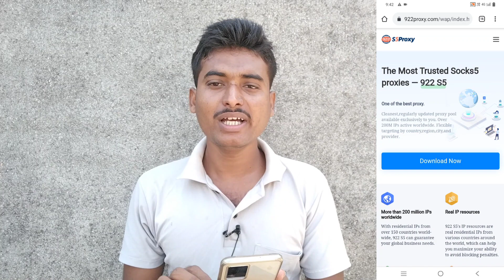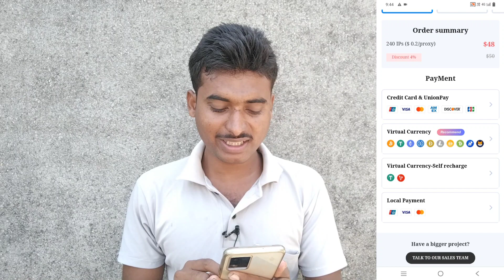How to increase YouTube revenue cpm work on YouTube | cpm trick 2022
About Video:- cpm work on youtube
cpm work kaise karen
technical fancod
cpm work
fast grow
u brand
dollar new trick
cpm work with rdp
cpm work new tricks
how to increase cpm on youtube
u barnd
cpm work method
cpm work new updates
how to increase youtube dollars
youtube dollar kaise badhaye
technicalfancods
cpm work not working
cpm work tricks
smartly vlog
cpm work complete details
technical ajeem
cpm trick
technicalfancods 2.0
youtube cpm
cpm work stop
youtube cpm tricks
dollar tricks
how to cpm work
technical isrul
fileuser
cpm new update
cpm youtube
how to increase youtube dollar in
technical kaushal
cpm work बंद
cpm new trick
cpm
cpm work off
cpm method mobile
cpm method pc
rpm cpm youtube
cpm work trick 2022
technicalfancodes
technical khoshal
dollar increase tricks
अधिक से अधिक कितना डॉलर बढ़ा सकते है जिससे कोई दिक्कत ना हो
dollar increase kaise kare youtube par
dollars fast kaise badhaye
dollar badhane ka tarik bina koi dikkat
dollar kaise badhye
dollar trick
cpm work
how to increase youtube revenue cpm work on youtube
how does cpm work
cpm work new video
cpm work latest update
chuhan technical.2
cpm work increase dollars
colab rdp
cpm trick with rdp
cpm work in free rdp
rdp
rdp for cpm work
google adsen revenue increase
increase adsen revenue
youtube revenue
dollar kaise ‎@technical kausha
dollor increasing
premkumar
cpm work by smartly vlog
dollars kaise badhaye cpm trick se youtube par
100 dollar kaise badhaye
how increase dollars on youtube by cpm
cpm work today
dollar drop problem solved
dollar kaise badhae
cpm work kaise kare youtube

technicalfancodeHow to increase YouTube revenue cpm work on YouTube | cpm trick 2022